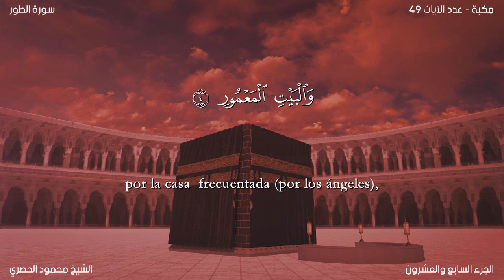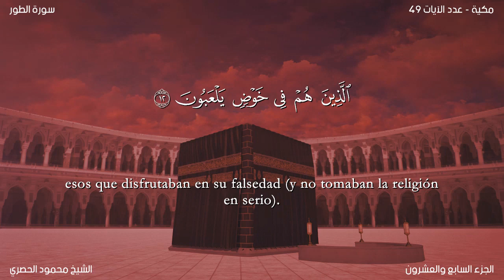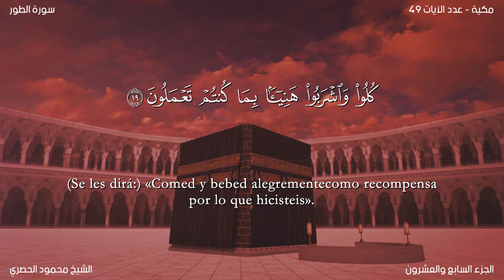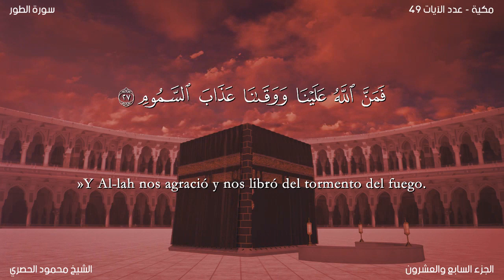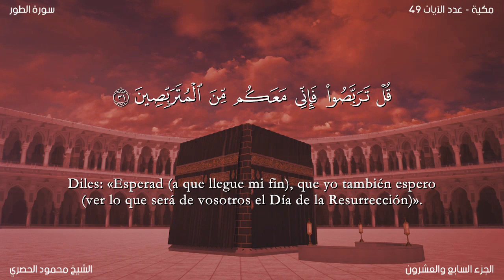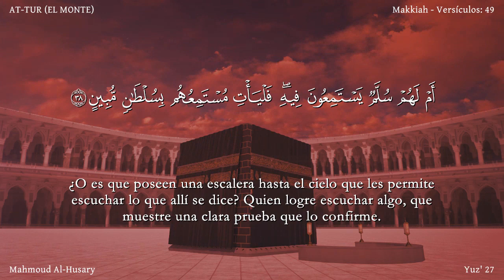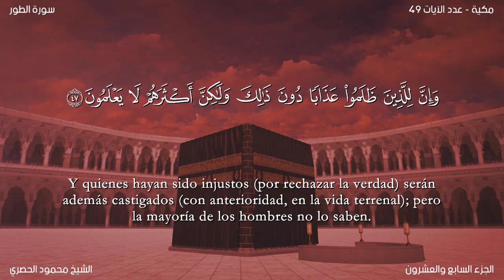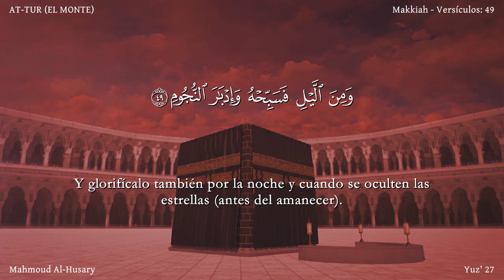El Corán narrado en español52 Sura AT TUR EL MONTE Traducción española